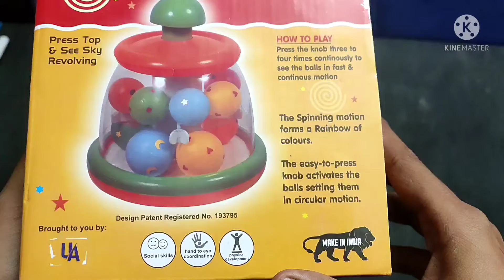Roll ball toy